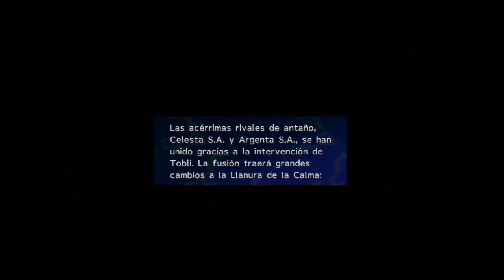Guia Final fantasy X-2 HD Remaster (al 100%) Capitulo 69 - ¡Vestisfera Peluche!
Llanura de la calma

- Nada mas entrar, veremos los resultados obtenidos de la Campaña de publicidad que hicimos durante los Capitulos 1 y 2. Si la aumentais al nivel 5 (esto requiere acumular 400 puntos de campaña) finalizareis el episodio, si no, quedara sin completar sin posibilidad de finalizarlo. MUY importante hacer campaña por ultima vez en las demas zonas del Capitulo 5 antes de entrar en la Llanura de la calma

Nota 1: La campaña que elijais da lo mismo para finalizar el episodio, es decir, si os apuntais con Argenta S.A y la subis al maximo de nivel, los resultados seran iguales para Celesta S.A. La diferencia entre apuntarse de una a otra es el contenido de objetos que nos dejan.

Nota 2: Si realizasteis con exito la campaña de Cupido, y alcanzasteis una puntuacion de 40 puntos puntos o mas, recibireis un Anillo acelerador y cerrareis la mision (esto no es necesario para finalizar el episodio, ojo)
Bevelle

- Acercarse a la entrada del Templo y ver una secuencia, Fin del episodio.

IMPORTANTISIMO: No entrar dentro del Templo una vez que finalizeis el episodio porque se activara el dificilisimo reto Laberinto oculto de Bevelle, y hasta que no lo completeis no podreis obtener la Vestisfera Peluche
Gagazet

- Tras ver una escena con Kimarhi, dirigirse a la Cima por el sendero y presenciar una escena, Fin del episodio.
Objetos obtenidos

Anillo acelerador [5:25]*
Losa de atuendos Designios siniestros [9:26]**
Losa de atuendos Angel de la guarda [15:00]
Vestisfera Peluche [25:45]***

* Tras reunir un minimo de 50 puntos en la publicidad de Cupido (podeis consultar los puntos hablando con el Padre del hijo durante los Capitulos 1, 2 y 3)

** Solo disponible con la empresa Argenta S.A y tras subir la publicidad a su maximo nivel. Adquirir esta Losa requiere tener dos millones de guiles

*** Solo si dejamos todas las zonas de Spira del Capitulo 5 con el mensaje "Episodio completado", si en alguno os sale "Episodio finalizado" no la recibireis.